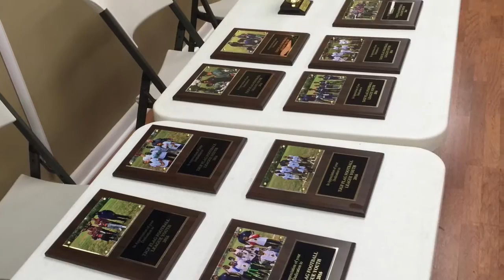The Joel Gamble Foundation NFL Play 60 Youth Flag Football League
The Joel Gamble Foundation NFL Play 60 Youth Flag Football League...Gave over 100 Baltimore Youth a positive outlet and something to look forward to each and every weekend.  The Youth Flag League was a Free League parents just purchased NFL jerseys for youth $25 from NFL Play 60.  During the 7 weeks TJGF employed 4 High School Student Athletes with its own money to referee games for $10 per hour.  Throughout the season there were several visitors including SUPERBOWL CHAMPION 2000 Ravens Punter Kyle Richardson, and also High School Coaches Donya McFail (Friends Academy), Fred West (Douglass).  This League was ran with Foundation Funds, Volunteers and a whole lot of Love for our youth.  We are now looking to do year around activities to keep our youth busy and off the streets.